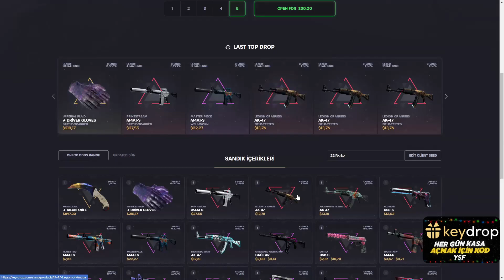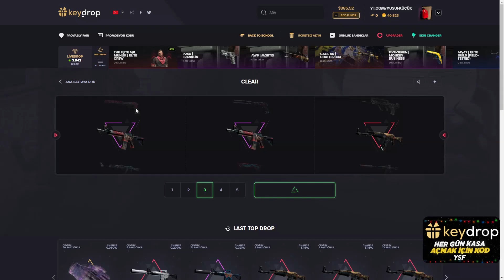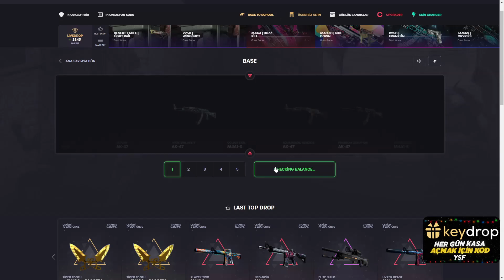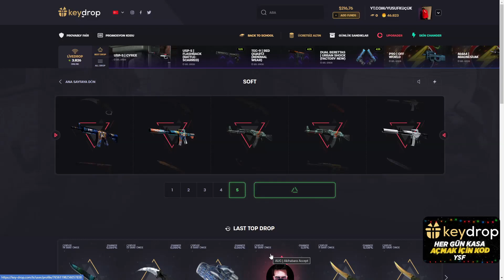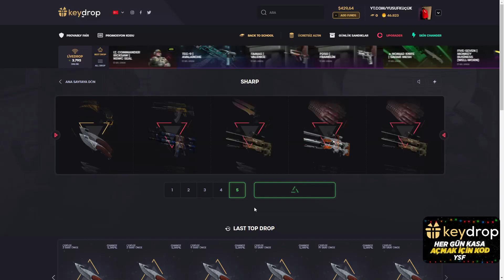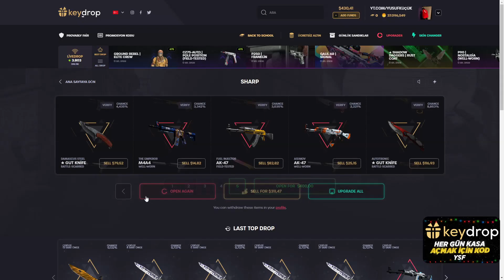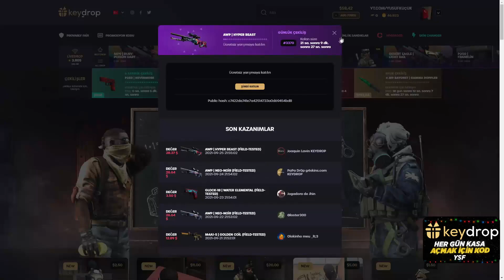KEYDROP YENİ LİMİTED EDİTİONS KASALARI ! CSGO KASA AÇILIMI 2021